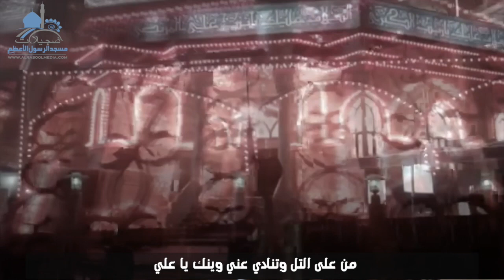ليلة الوداع | أحمد موسى اللواتي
ليلة الوداع | أحمد موسى اللواتي | ليلة ٢٠ رمضان ١٤٣٦ ... انتاج تسجيلات مسجد الرسول الاعظم ص .. سلطنة عمان - مطرح